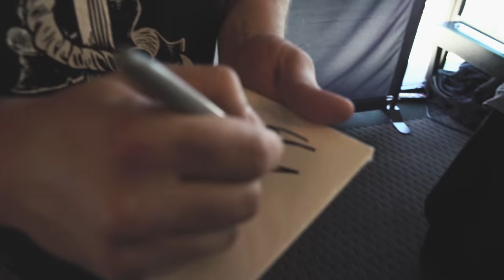WorshipU On Campus // Behind The Scenes // Week 1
Day 4 of WorshipU On Campus has just begun. Watch as Bethel Music Lead Designer, Stephen Hart, meets some of our students and auditions for the worship team.